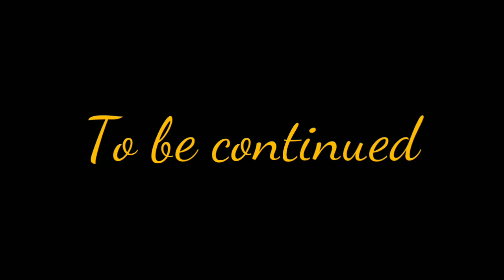Human fall flat con /Cristian/ #9